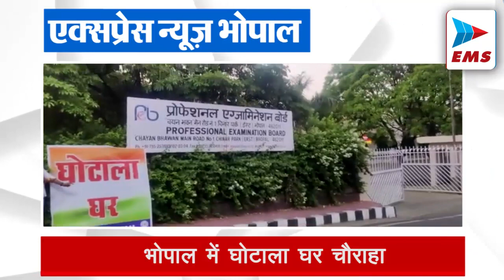कभी एमपी को डाकूओं नाम से जाना चाहता था ? | EMS TV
भोपाल एक्सप्रेस

1.चिकित्सा शिक्षा मंत्री विश्वास सारंग ने बड़ा बयान दिया है उन्होंने तत्कालीन दिग्विजय सिंह की सरकार पर गंभीर आरोप लगाते हुए कहा कि जब उनकी सरकार थी तब प्रदेश को डाकुओं के नाम पर जाना जाता था लेकिन जब से प्रदेश में भाजपा की सरकार आई है तब से डाकुओं का आतंक खत्म हो गया है और उसके बाद किसी भी तरह के आतंकी संगठनों ने एमपी में स्लीपर सेल तैयार कर आतंक फैलाने की कोशिश की लेकिन प्रदेश की पुलिस ने उन्हें पहले ही धर दबोचा और इसी तरह लगातार कार्रवाई जारी हैं ।

2.राजधानी भोपाल में एक चौराहे का नामकरण एनएसयूआई द्वारा किया गया है । जी हां यह बिल्कुल सही है आप यह सुनकर जरूर चौक गए होंगे । लेकिन ये हकीकत हैं । दरअसल एनएसयूआई के कार्यकर्ताओं ने व्यापम चौराहा पहुंचकर वहां इस चौराहे पर घोटाला घर चौराहा का बोर्ड लगा दिया है । एनएसयूआई के प्रदेश उपाध्यक्ष आशुतोष चौकसे ने बताया कि व्यापम , पीईबी , और फिर कर्मचारी चयन आयोग करने के बावजूद भी यहां जमकर घोटाले हो रहे हैं और प्रदेश के शिक्षित युवाओं के साथ धोखा हो रहा है उनके भविष्य के साथ खिलवाड़ किया जा रहा है इसलिए चौराहे का नाम बदलकर घोटाला घर चौराहा रखा गया है ।

3.अच्छे दिन लाने की बात करने वाली मोदी सरकार महंगाई पर लगाम नहीं लगा पा रही है । तो वहीं दूसरी ओर अखिल भारतीय राष्ट्रीय कांग्रेस ने महंगाई मुक्त भारत आंदोलन छेड़ दिया है । जिसके तहत शनिवार को पूर्व मंत्री एवं विधायक पीसी शर्मा रोशनपुरा चौराहे पर पहुंचे जहां उन्होंने ठेला धमकाकर विरोध प्रदर्शन दर्ज कराया । इस दौरान क्षेत्र की पूर्व पार्षद शबिस्ता जकी , कार्यवाहक जिला अध्यक्ष आसिफ जकी , महिला कांग्रेस की जिलाध्यक्ष एवं पूर्व पार्षद कंसाना कंसाना मौजूद रहीं ।

4.कोरोना काल में अपनी सेवाएं देने वाले कई कोरोना योद्धाओं को सरकार ने बाहर का रास्ता दिखा दिया है । जिससे नाराज होकर कॉविड 19 योद्धा संघर्ष संगठन मध्य प्रदेश के तत्वाधान में शनिवार को राजधानी भोपाल में धरना दिया गया यह प्रदर्शन भोपाल का अंबेडकर पार्क में हुआ जहां सैकड़ों की संख्या में प्रदर्शनकारी पहुंचे और परमानेंट करने की मांग को लेकर सरकार के खिलाफ आवाज बुलंद की ।

5.शनिवार से चैत्र नवरात्रि के पावन पर्व शुरू हो गया है नवरात्रि के पहले दिन मंदिरों में भक्तों का सैलाब उमड़ आया । भोपाल की प्रसिद्ध कर्फ्यू वाली माता मंदिर पर सैकड़ों की संख्या में श्रद्धालु पहुंचे । और मां दुर्गा की पूजा अर्चना की चेत्र नवरात्रि के चलते पीर गेट स्थित कर्फ्यू वाली माता मंदिर पर मां दुर्गा का विशेष श्रृंगार भी किया गया ।